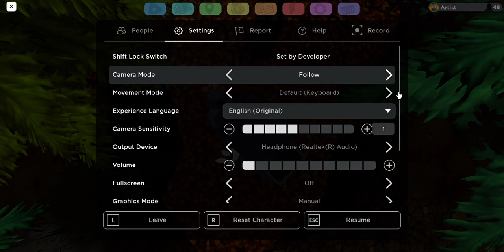Full Odds Hunting!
WOAH! THATS INSANE..